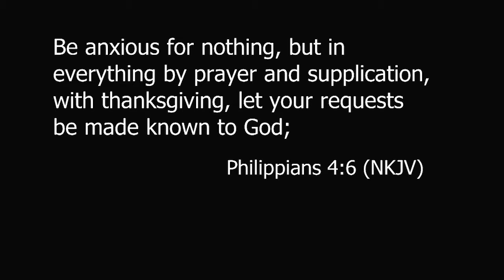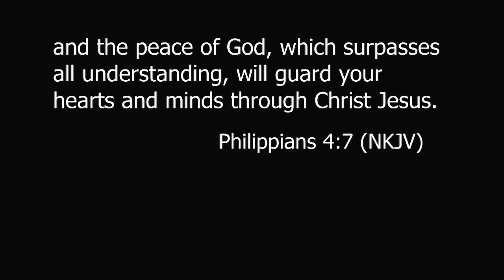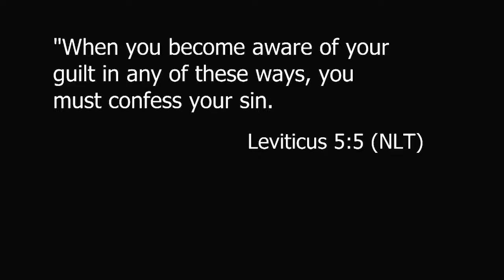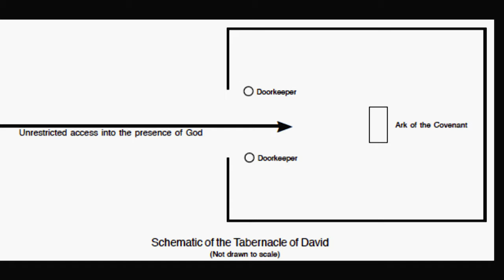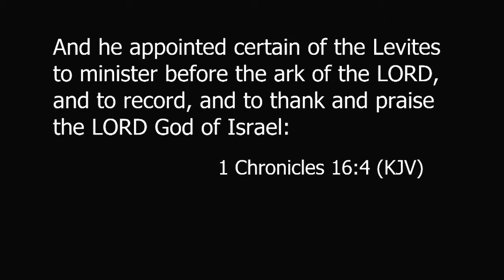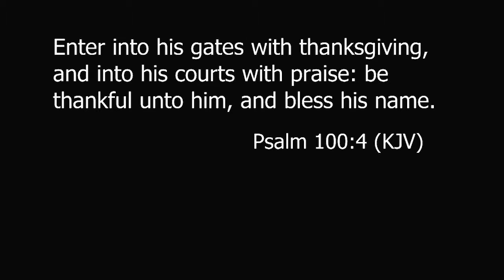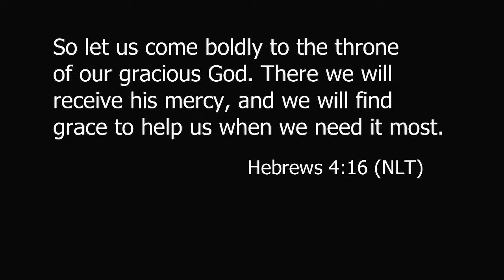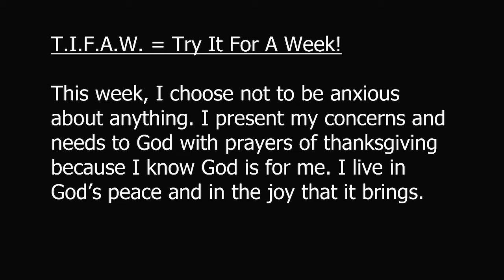Thank You For - Part 1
Sermon Notes:    (not available)
TIFAW (pron. Tiff-Uh, Try It for a week):  (not available)